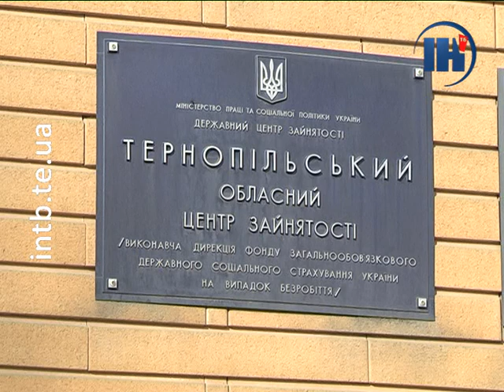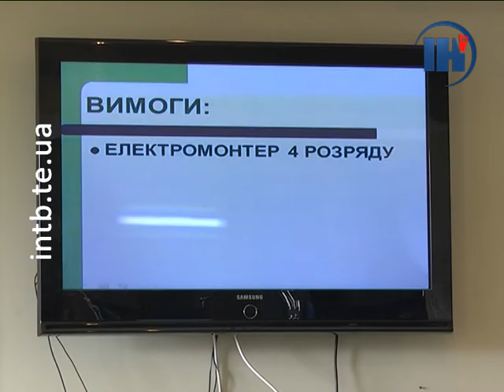Цього року в обласному центрі зайнятості працевлаштували 169 учасників АТО (ООС)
Після повернення з військової служби учасники Антитерористичної операції та Операції об’єднаних сил часто шукають  цивільну роботу. Більше пів тисячі військовослужбовців Тернопільщини за останній рік скористалися послугами обласного центру зайнятості. Яку роботу пропонують та скільки платять безробітнім військовим – далі.